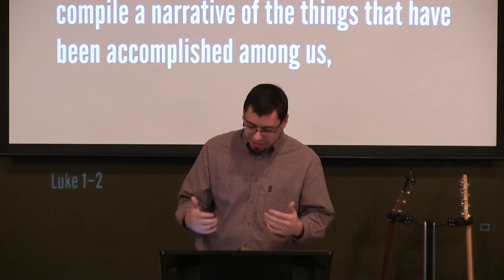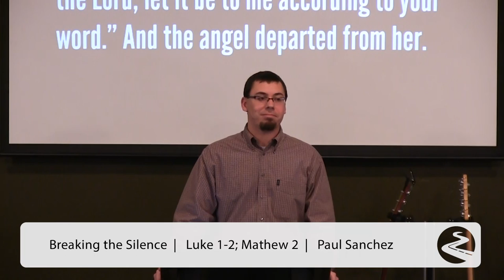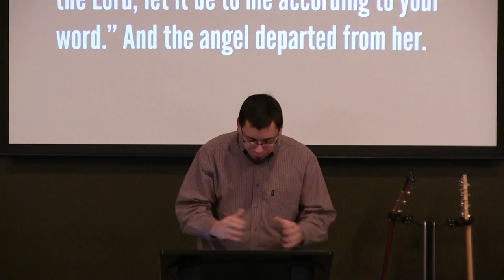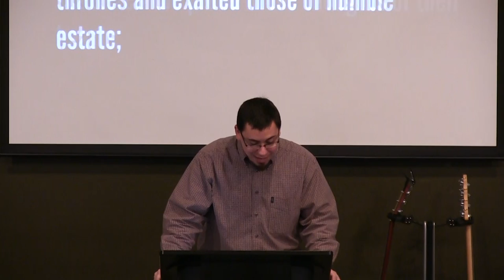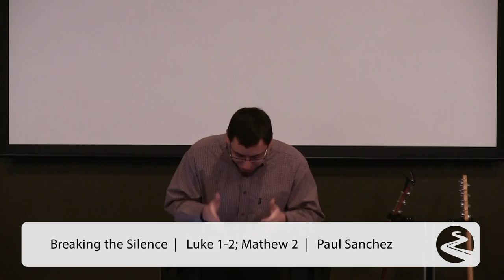Breaking The Silence - Paul Sanchez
Title:
Breaking the Silence by Paul Sanchez

Text:
Luke 1-2; Mathew 2